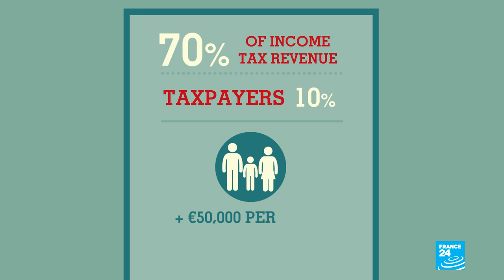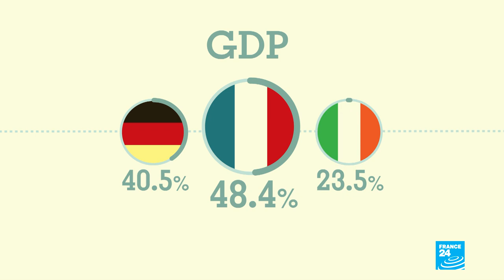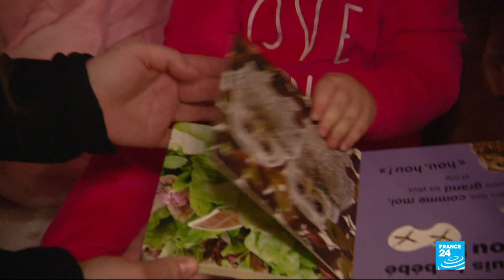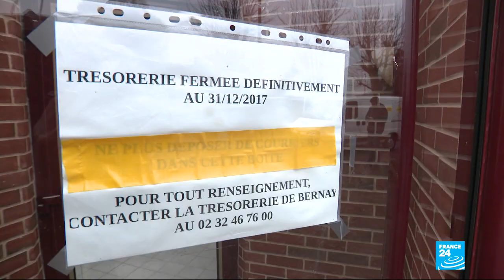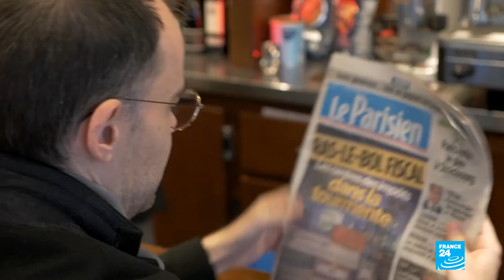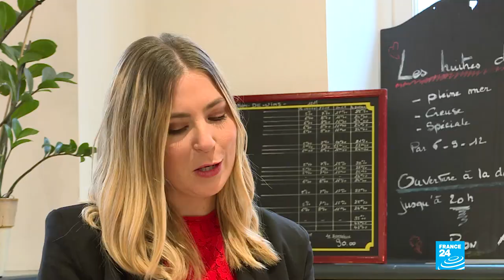France's 'Yellow Vest' protests: Spotlight on taxes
France is currently experiencing a wave of social unrest, initially sparked by plans to increase fuel taxes but which has broadened into wider anger at the high cost of living. We take a closer look at the often fraught relationship the French have with their taxman.
The "Yellow Vest" movement had one grievance at its core: the government's now-abandoned eco-tax on fuel, which protesters say disproportionately targeted low-income workers. But is their anger justified? We put the question to sociologist and tax expert Alexis Spire.